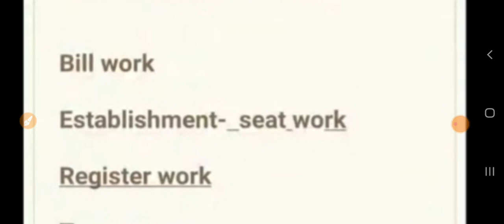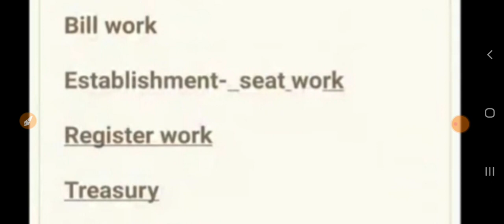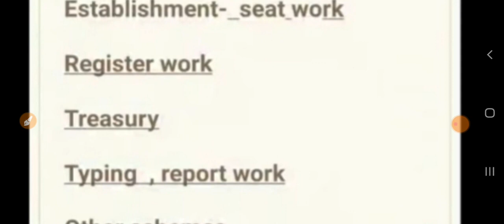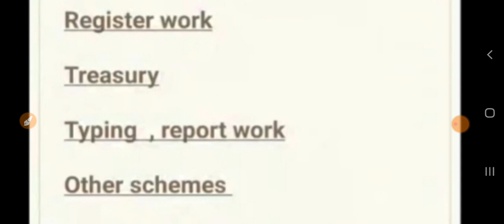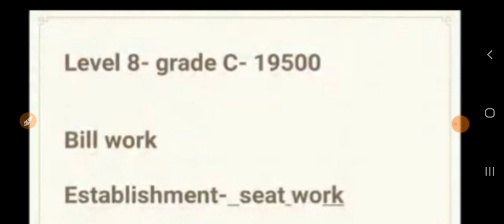Group 4 Job Nature Of Junior Assistant| TNPSC Latest News about Group 4 Councelling & Results